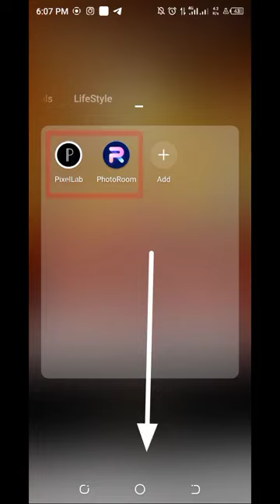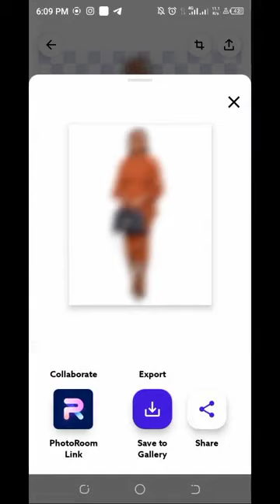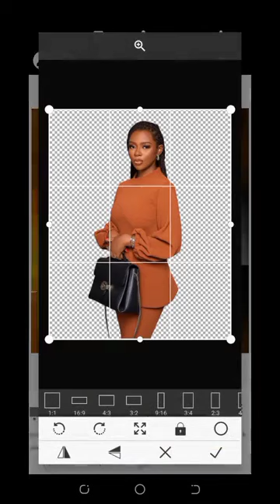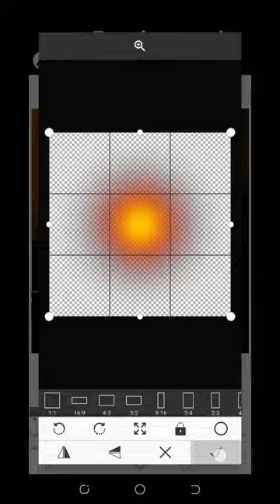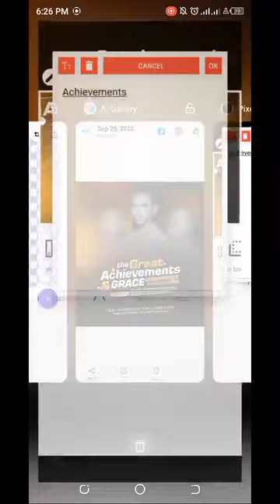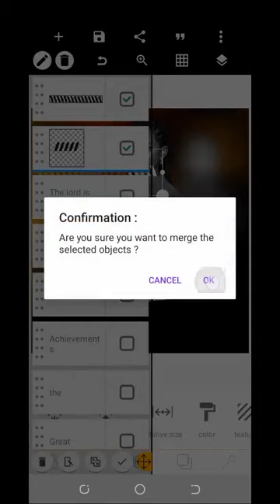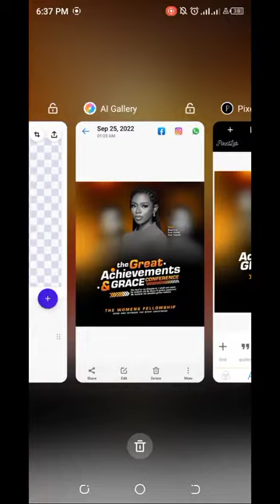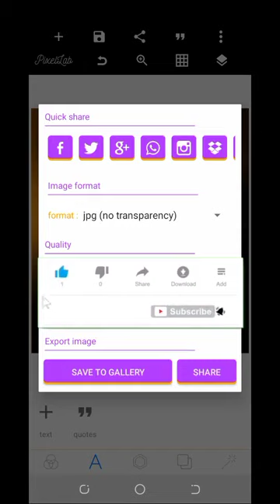Creative Church Event Flyer Design || Women's program design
In this video, you will learn how I created this creative church event flyer design in Pixellab.

This is a Women Program flyer design created with pixel lab.

Drop a comment in the comment section.